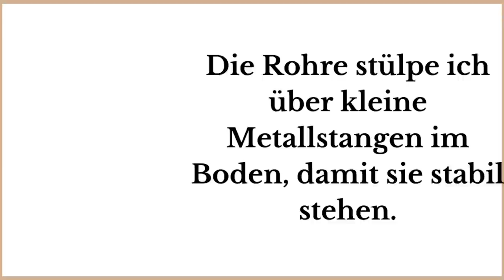Die 11 wichtigsten Gartenarbeiten im März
☀️Im März gibt es draußen im Garten endlich wieder so richtig viel zu tun, juché! 🥳 Jetzt kannst du nach Herzenslust vieles von dem erledigen, was du im Winter geplant hast.🌱✍️🌱 In diesem Video erfährst du, was jetzt im Garten nach deiner Aufmerksamkeit verlangt und welche 11 Gartenarbeiten im März auf dem Programm stehen! 🧑‍🌾

VIDEOKAPITEL:
00:00 Intro
00:09 Neues Futter für die Hochbeete
00:46 Den Kartoffeln Leben einhauchen
01:26 Frühbeetkasten bepflanzen und lüften
02:02 Winterschutz entfernen
02:32 Was tun mit dem Mulch auf den Beeten?
03:16 Den Erdbeerwald lichten
03:40 Wie schütze ich Gemüse vor Schädlingen?
04:50 Frühere Rhabarber-Ernte
05:07 Schutz vor hungrigen Mäulern